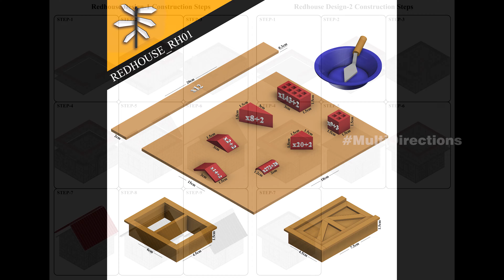RedHouse(RH01) Reusable Construction Set Unboxing!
​@MultiDirections  RedHouse(RH01) Construction Set

Checkout the Product Listings Here!

Description:
INTRODUCTING MultiDirections RedHouse Construction Set(RH01)
            Multidirections Brick Construction Kit has over 500 pieces and it is fun for the young and the old, multidirections Brick Construction Kits use reusable Cement bricks, dissolavable flour mortar and Hand made wooden Window and Doors for the construction of various buildings. you can raise your building brick by brick and insert doora and windows, each Multidirections kit includes one or more building drawings. Mix the mortar with water to start with your construction, to build a new model simply soak in water dry the bricks and start again hence there is nolimit to your imagination. multidirections promotes child development at play, children can train their creative skills and visual thinking when costructing with Multidirections brick construction kits. Redhouse Construction kit with over 500 pieces including bricks, doors, windows, trowel, cement bowl and dissolvable flour mortar, young builders can get started with this

Keypoints:
1.MultiDirections bricks are made with high quality cement
2.The whole family has fun with Multidirections building set, especially the little architects and builders
3.Designed to promote creativity and innovation in young minds
4.Includes over 500 pieces to build with
5.Saft soluble flour based mortar
6.Comes with 4 Diffrent building drawings
7.Just dissolve Your Creation in water and you can rebuild over and over again
8.Made in INDIA

LINKS: Click Below Links to Follow Us for Regular Updates!